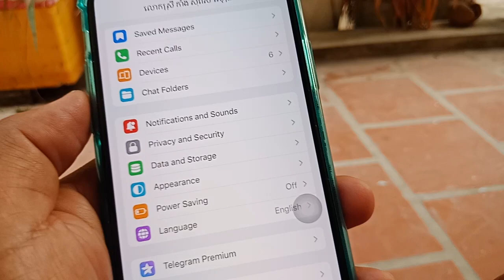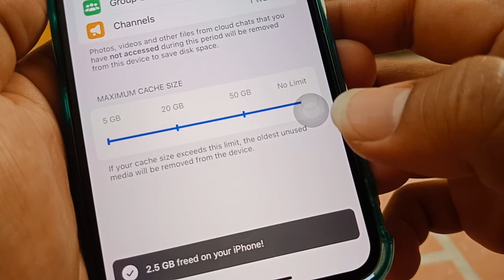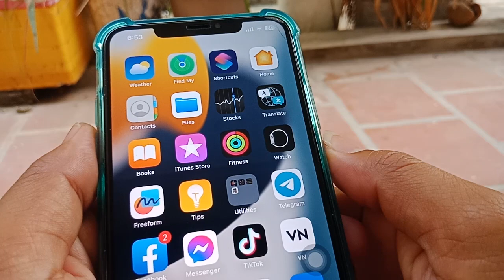របៀបដោះស្រាយទូរស័ព្ទចេះតែពេញ Space ដោយគ្មានមូលហេតុ ( Full memory)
ចេះតែឆ្ងល់នៅសុខៗទូរសព្ទស្រាប់តែពេញមើលវិធីដោនមិនដឹងខ្លួន វីដេអូនេះនឹងបង្ហាញអំពីរបៀបដោះស្រាយទូរស័ព្ទចេះតែពេញ Space ដោយគ្មានមូលហេតុ ( Full memory)